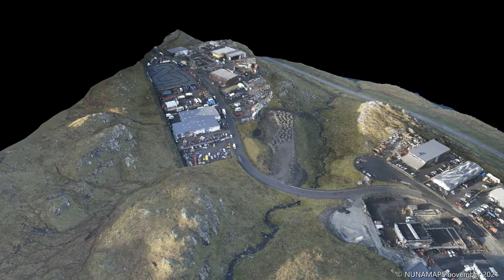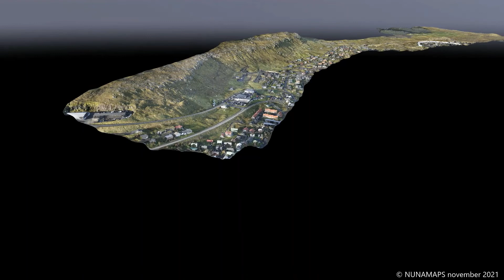InnkomuvegurHavnar NUNAMAPS nov2021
Model genereret ud fra data indsamlet med den fastvingede drone WingtraOne